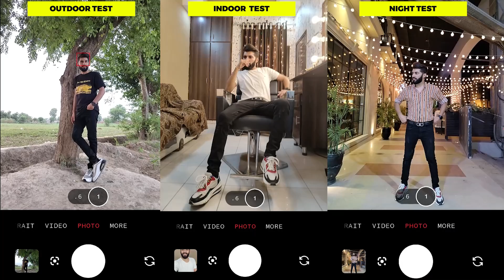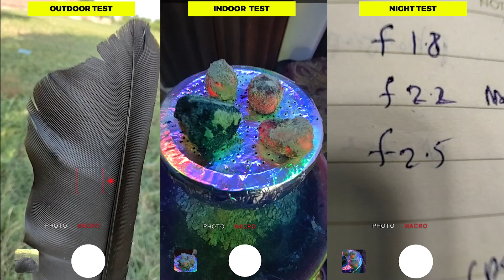Nothing Phone 1 Camera Test in Photo & Video at Outdoor,Indoor & Night by a Photographer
best camera mobile phone
smartphone
best gaming phone
best camera phone in pakistan